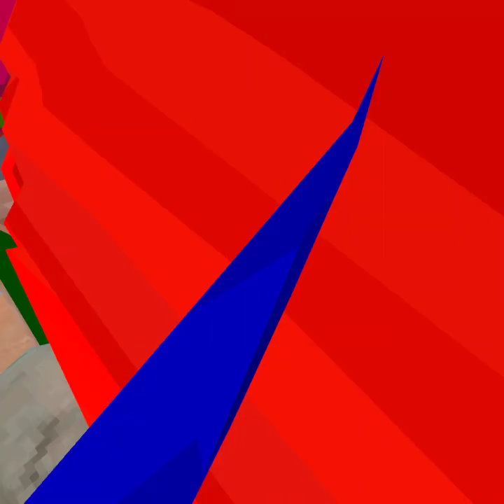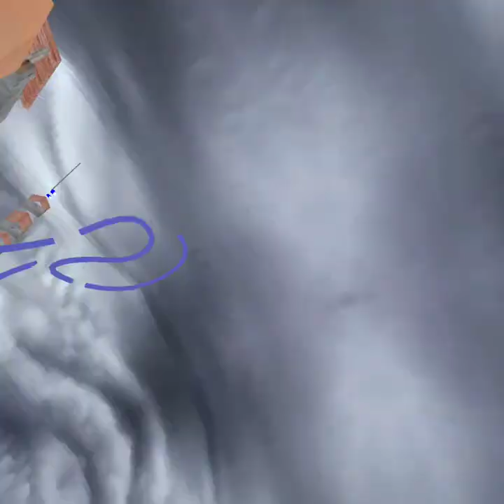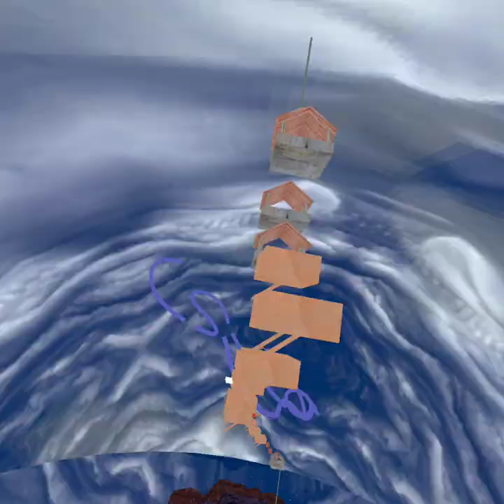Beating only up in project structures